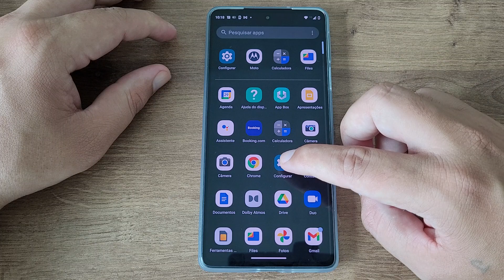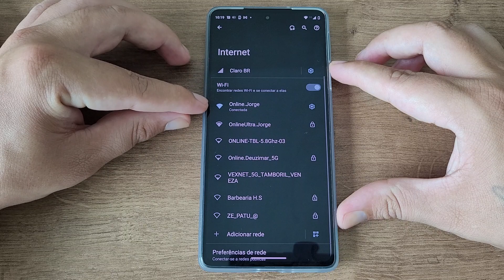Como compartilhar a minha rede Wi-Fi para outra pessoa - Moto Edge 30 Pro